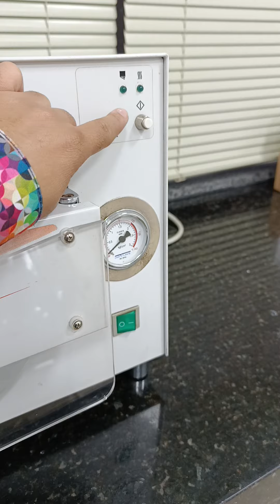AUTOCLAVE 12LX DABI ATLANTE / SERVE PARA ESTERILIZAR OS INSTRUMENTAIS ODONTOLÓGICO.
Tutorial de como usar essa autoclave.